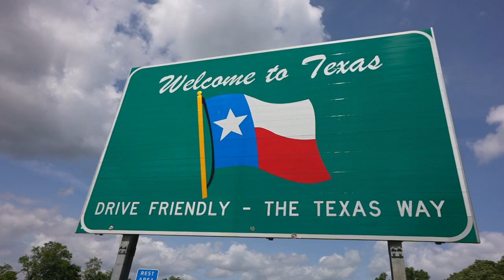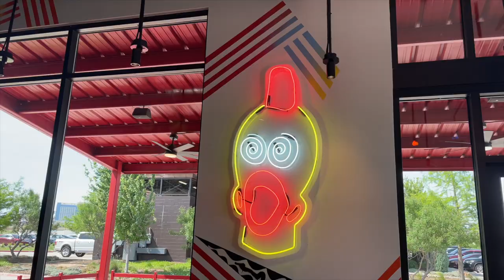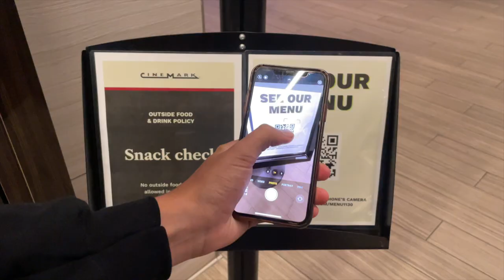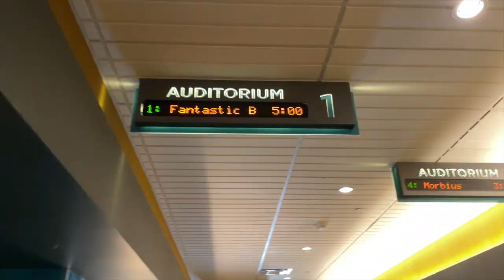Our RV is INFESTED....AGAIN!! RV Life in TEXAS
WE MADE IT TO TEXAS!! 🤠 Today's video has been a realistic week in our life on the road. Michael has done a bunch of work while we've been here and we haven't had the chance to do too much exploring yet. We did check out a new restaurant that Michael has been wanting to try and had ourselves a little date night! Camper has been loving it here! If ya'll have any recommendations for us while we're in the Dallas/Fort Worth area, let us know :) Soon we'll be heading to a new state!

Hi! We are Michael and Kelsie and we are newly full time RV living at 26 years old. We sold everything to pursue our dream of traveling the country with our golden retriever puppy. We are so excited to document our journey and bring you along with us through the ups and downs of traveling and RV living. Let's be honest, we are totally RV NEWBIES! But hey, you gotta start somewhere! Any tips and advice is always welcome!

This channel has been inspired by other RVers and content creators like Keep Your Daydream, Happily Ever Hanks, and Kara and Nate.